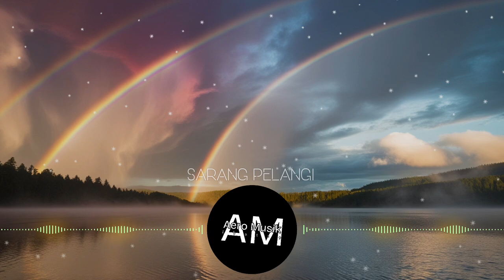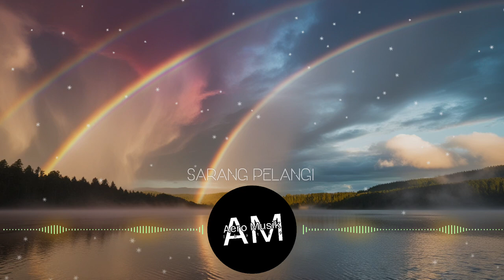AERO MUSIK - SARANG PELANGI || Lagu Bebas Copyright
Selamat datang di Channel AERO MUSIK !!! kumpulan dari berbagai genre dan musik yang gratis tanpa copyright untuk kalian para pendengar musik dan konten creator musik.